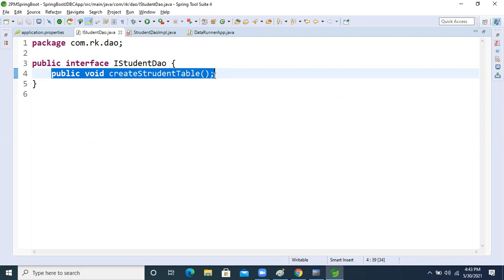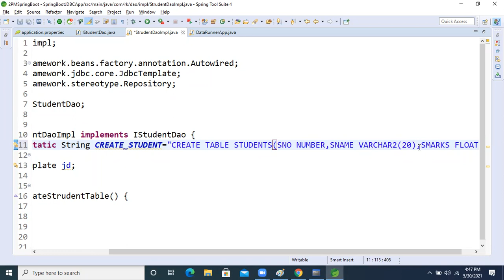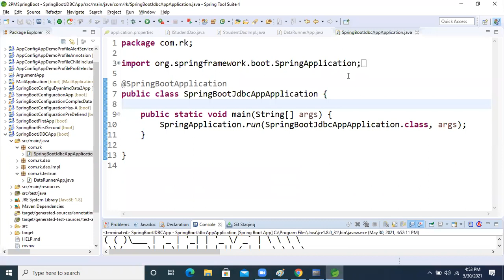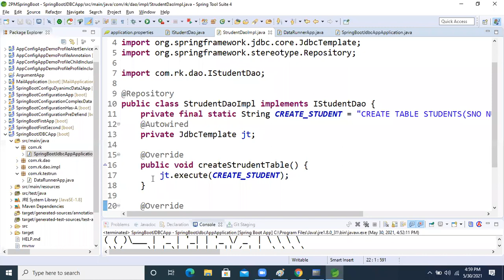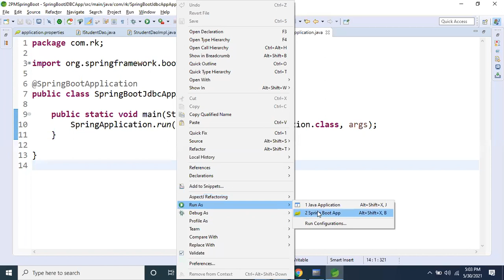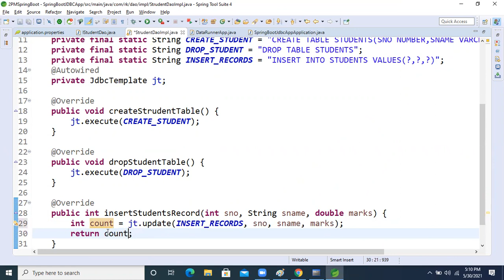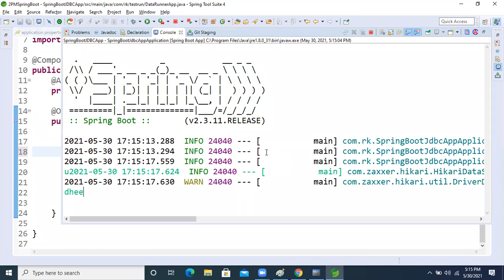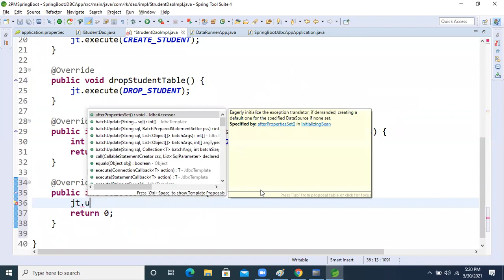Spring Boot jdbc Session 4